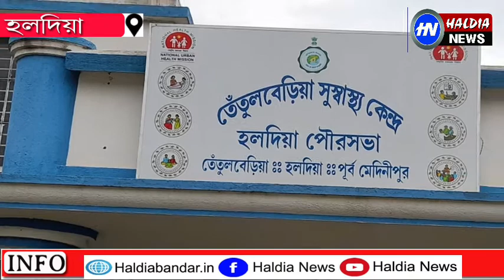হলদিয়া পৌরসভার স্থায়ী মেডিকেল অফিসার নিয়োগ হচ্ছে- চেয়ারম্যান